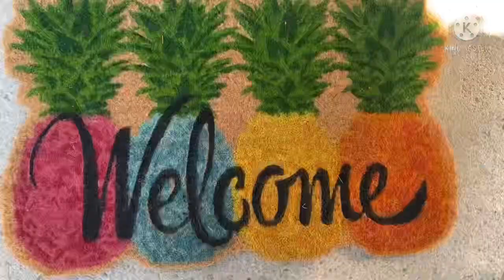My chicken curry and chicken|Cebuana my daily life here in America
Excellent my chicken curry super creamy and spicy and also cook chicken feet in Philippine name
Adidas na Manok .Flower is blooming